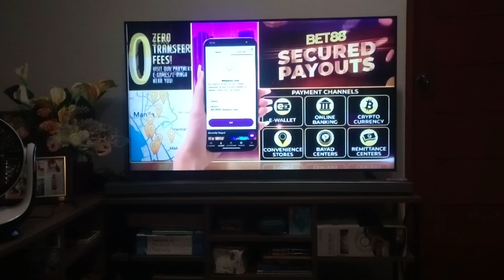Bet88 with Ivana Alawi TVC 15s on Kapamilya Channel 2023 to 2024 (Version 3)